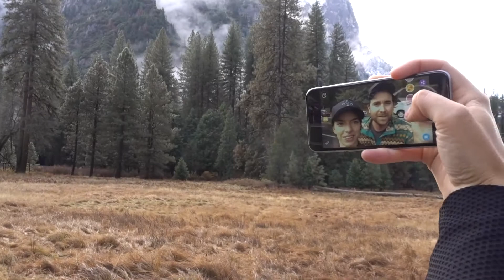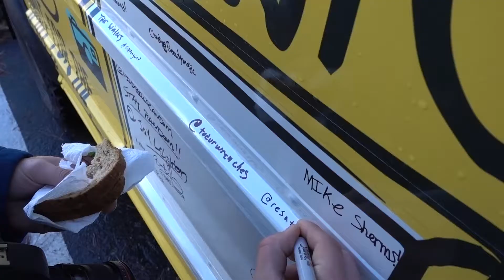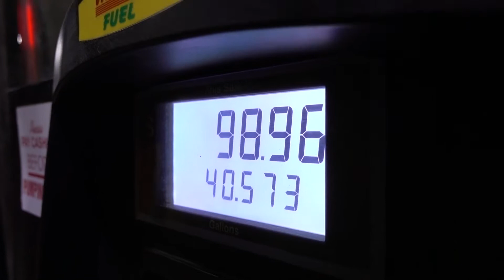YOSEMITE THE BEAUTIFUL!! VLOG: 130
▼NEW VanLife TRAVEL VLOGS EVERYDAY▼
Vlog #130: Woke up in Yosemite with @TiffPenguin @RyanResatka, met some new South Korean subscribers, and made it back to Venice Beach!!